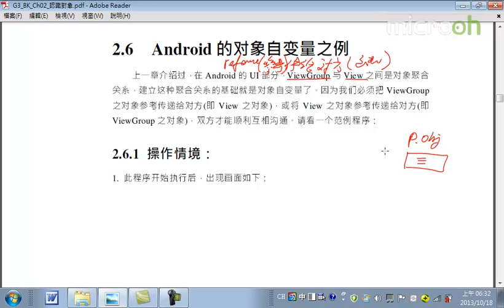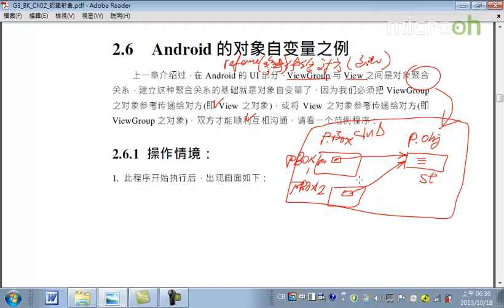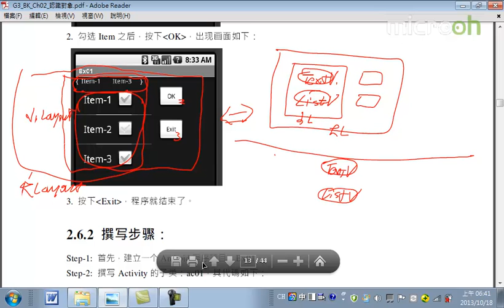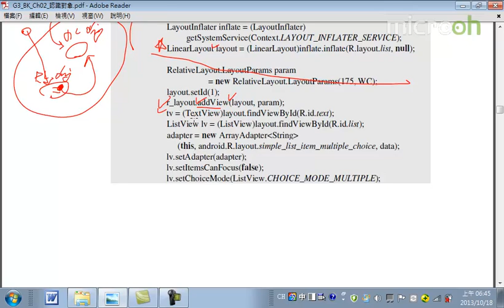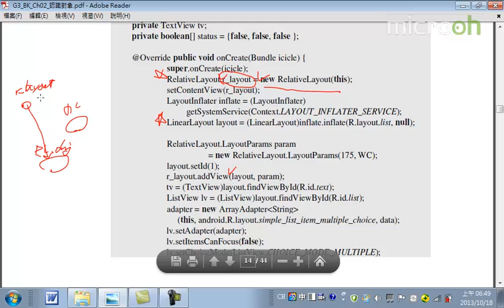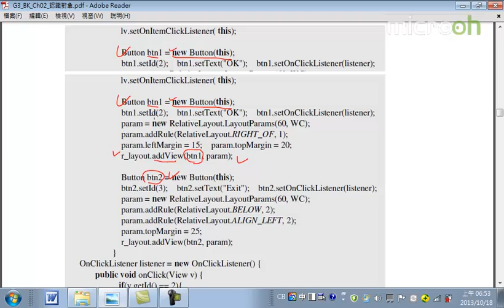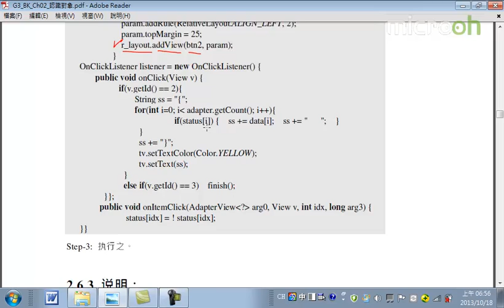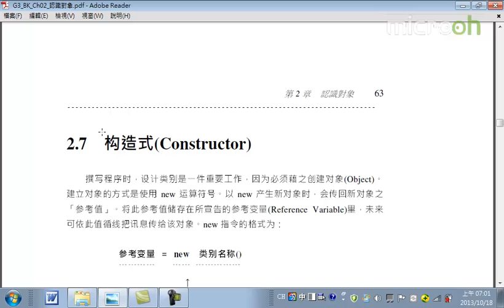Android面向对象技术11 认识对象 c